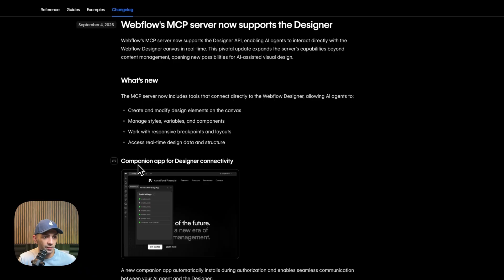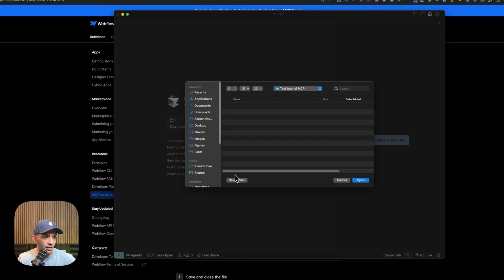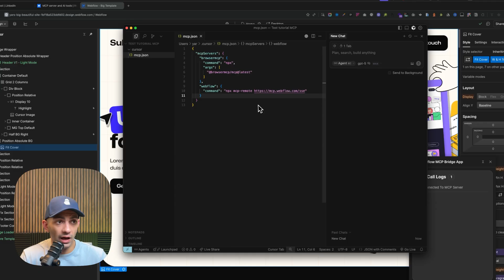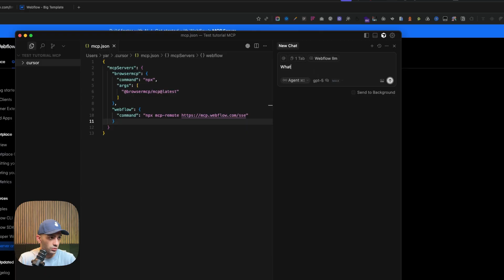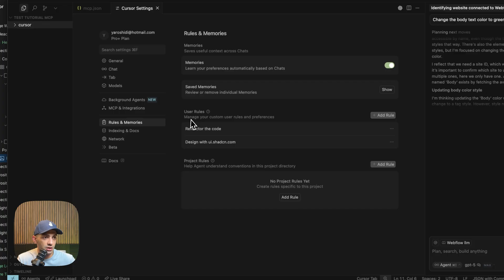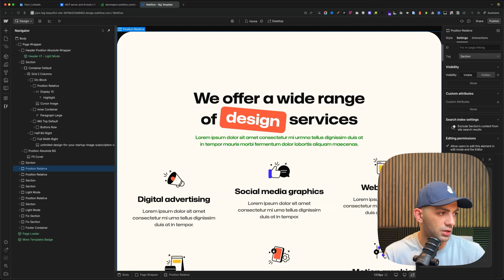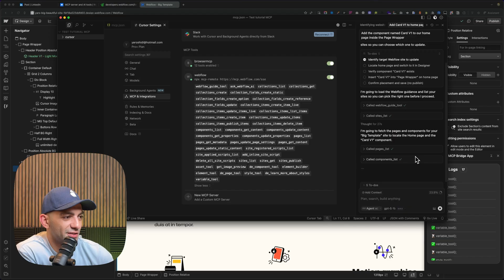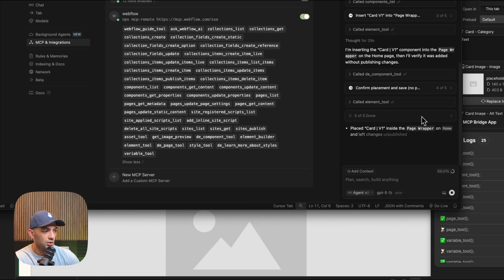Webflow MCP Just Changed Everything!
In this video, I’ll show you the latest Webflow MCP update that goes way beyond the Data API. With MCP, you can now directly interact with your Webflow project from styles to elements and more.